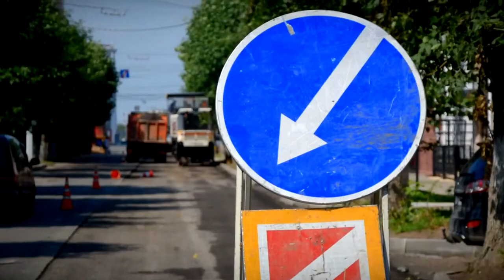Кампания по ремонту дорог в Твери перевалила за свой экватор